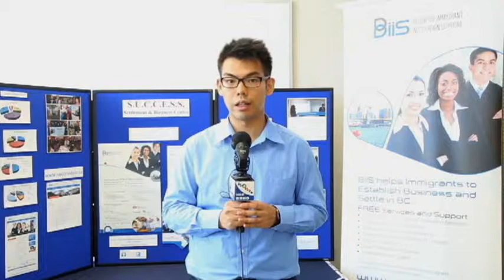0711 中僑移民安頓及商業服務介紹及移民企業家訪問 P1